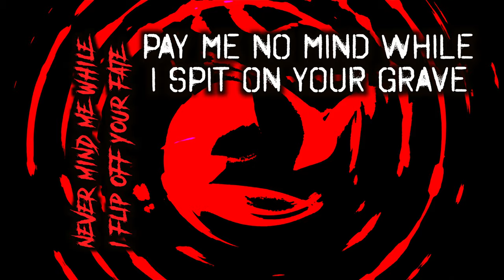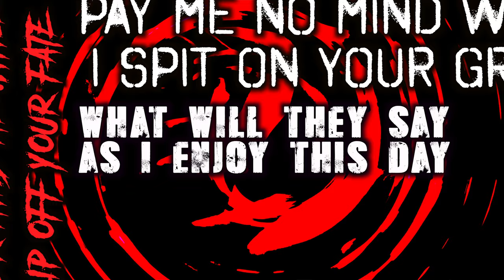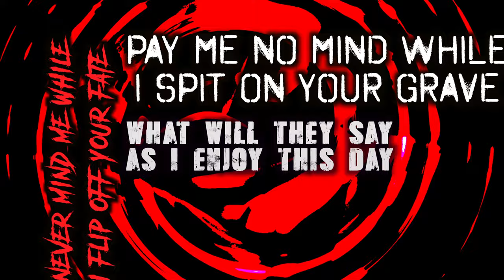Methodical - Never Mind The Hate (Official Lyric Video)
Video by Ronstin Smith

Keep up with Methodical online!